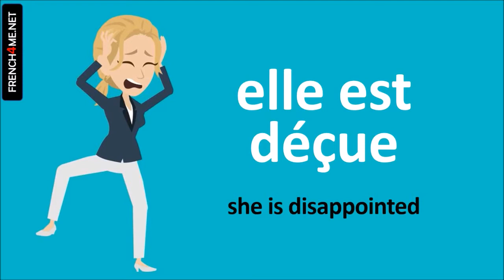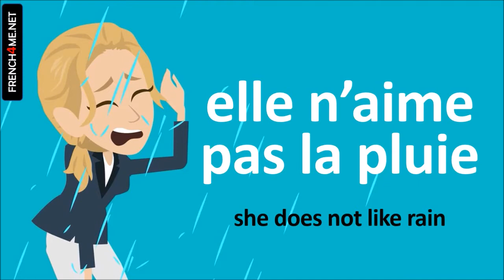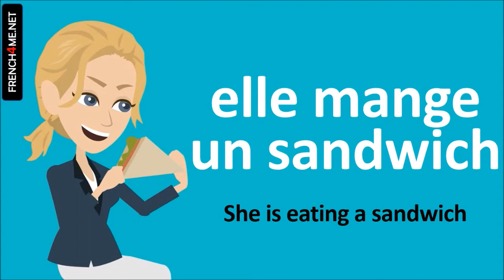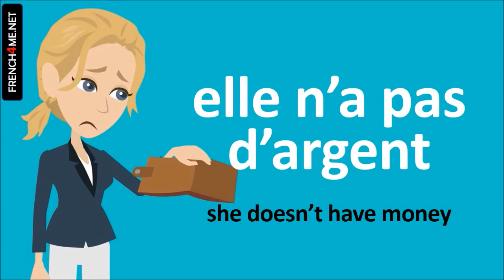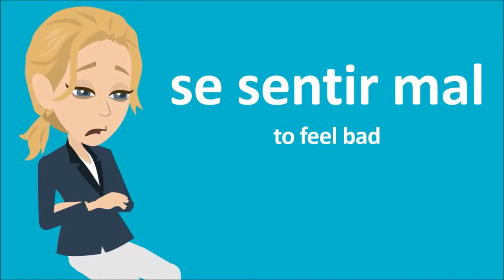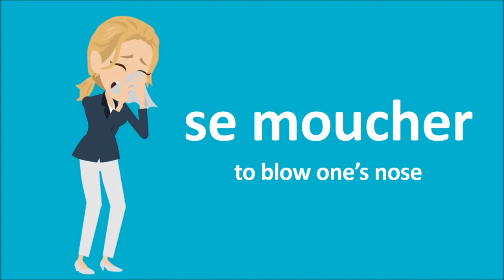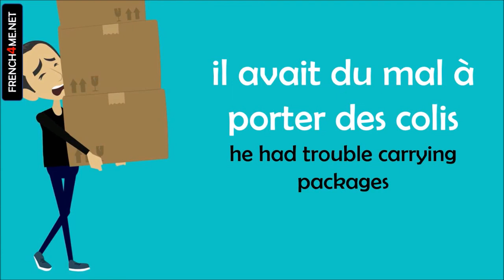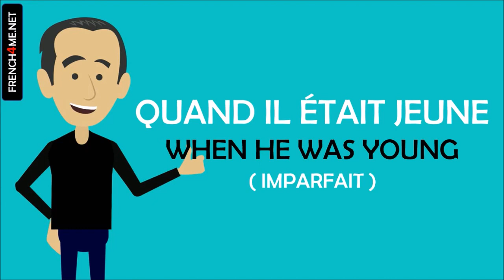Learn French in Serbia I 500 Verbs and Phrases